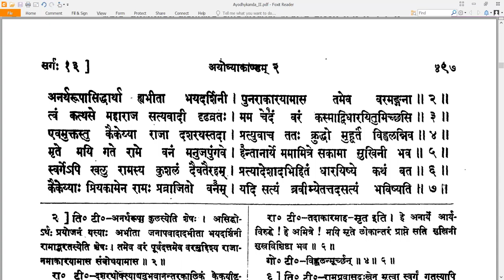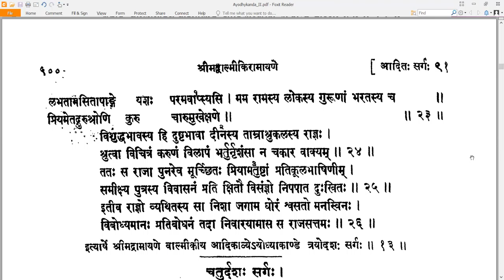13 Valmiki RamayaNam - वाल्मीकि रामायणम् - Ayodhyakandam अयोध्याकाण्डम् Sarga 13 सर्गः १३